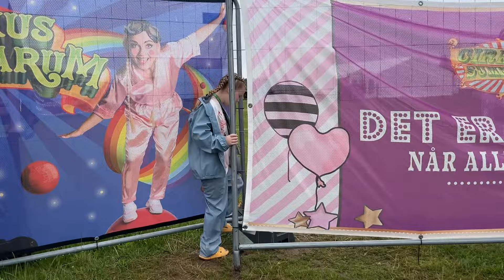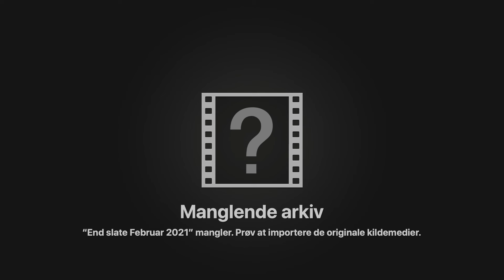KOM MED PÅ ARBEJDE SOM FRIVILLIG I CIRKUS SUMMARUM - MOR OG TO BØRNS UGE I BØRNEKLUBBEN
Kom med på vores uge som frivillige i Cirkus Summarum. Jeg arbejder i børneklubben, som er stedet for de frivilliges børn. Vi hygger, leger, spiser popcorn, ser forestilling og det er bare en livsstil. Vi elsker livet i Cirkus Summarum.